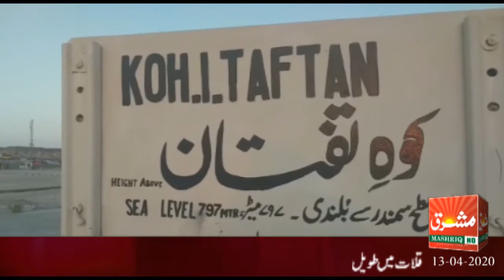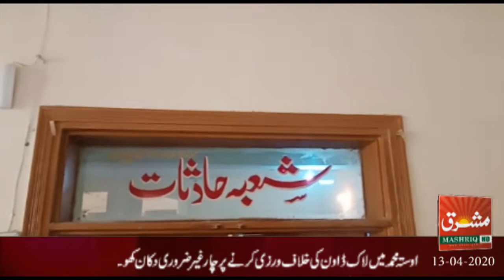Mashriq News Bulletin Balochistan 13 04 2020